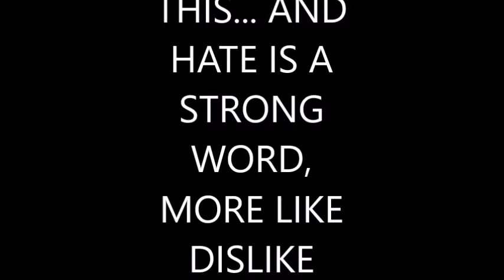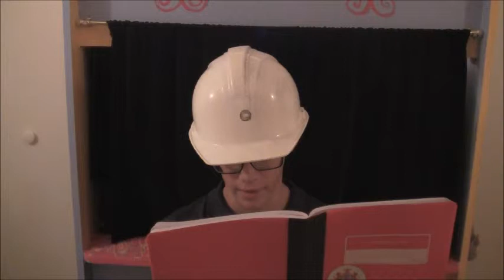How To Be A Bad Vlogger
Have you ever wanted to be that guy who is going to be famous on the YouTubes? What about the fellow that has as much motivation as a dead sloth? Or maybe even the guy who has the attention span of Hydrogen-7? If so this video will eloquently demonstrate the proper habits of a BAD vlogger!!

Also make sure you click the videos to the left of your screen that are also by me because... uh... I'll give you twenty bro bucks?